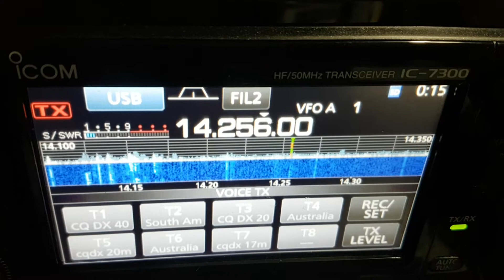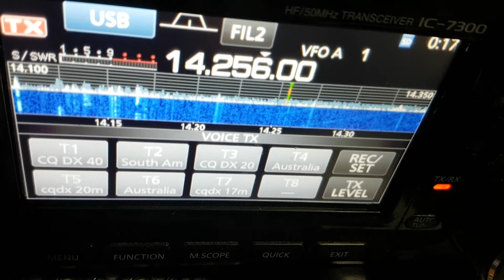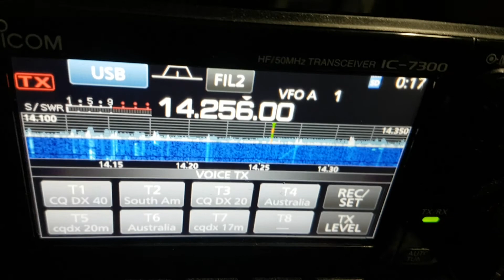9H5BZ - VK4D0 15.02.21